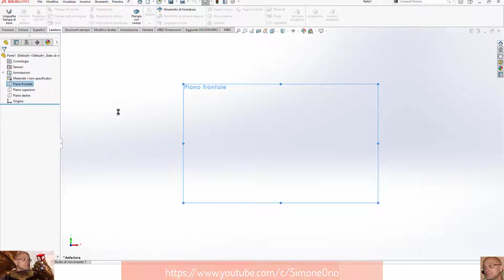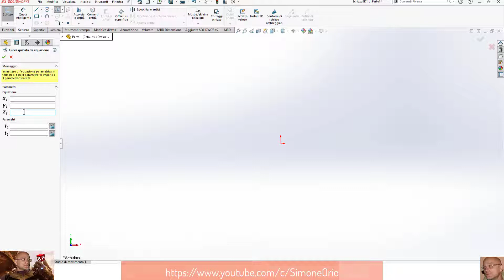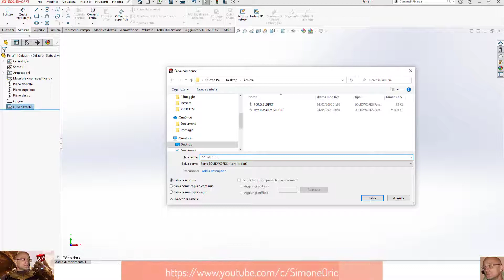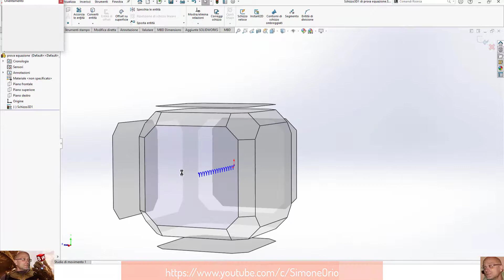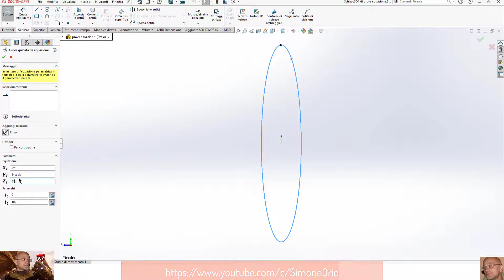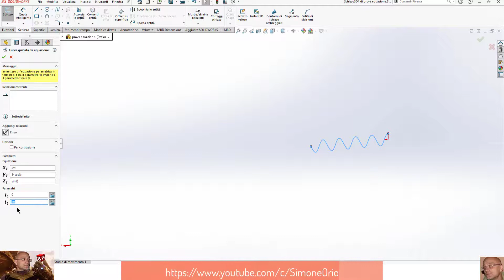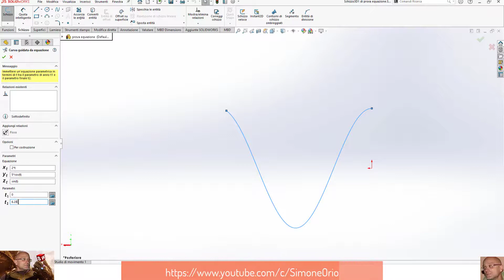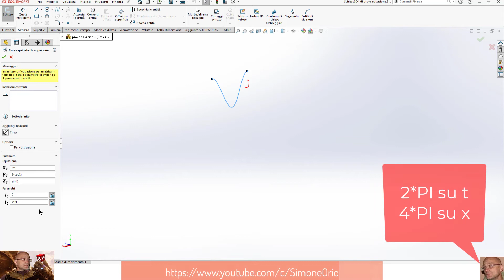CURVA ARMONICA GUIDATA DA EQUAZIONE SOLIDWORKS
CONSIDERAZIONI